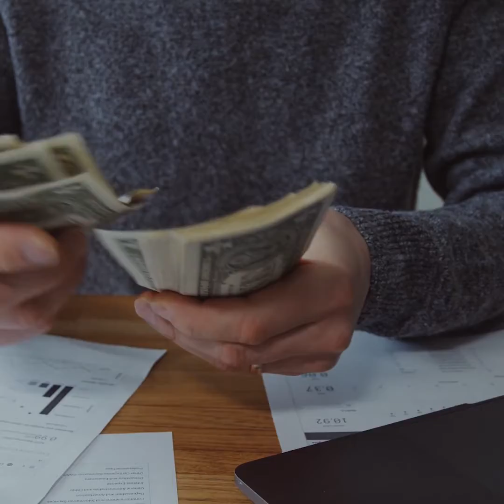Lo que hizo falta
Una de las mejores cosas en la vida es darse tiempo para todo, debido a que, si no sabes organizarlo será difícil aprovecharlo de la mejor manera.